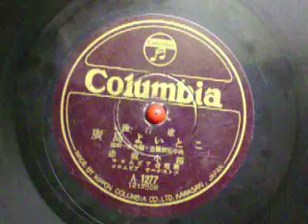広島よいとこ 赤坂小梅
赤坂小梅　　菊田一夫作詞・古関裕爾作曲

コロムビア合唱団
コロムビアーオーケストラ　ｺﾛﾑﾋﾞｱﾚｺｰド　A1277